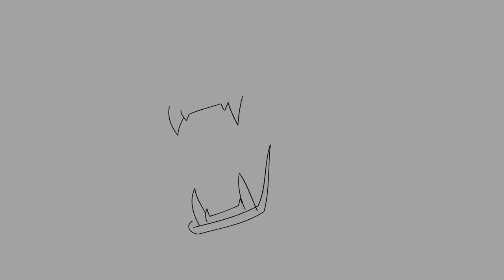Elsa Allveroth - Animation Reel 2023